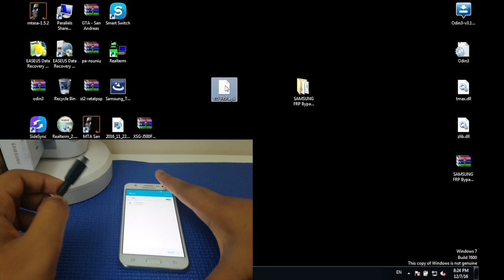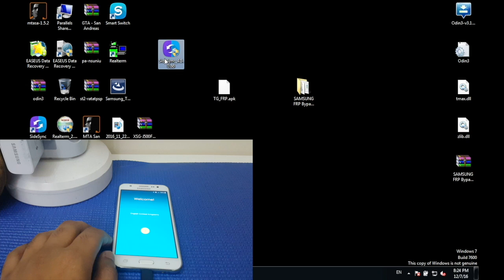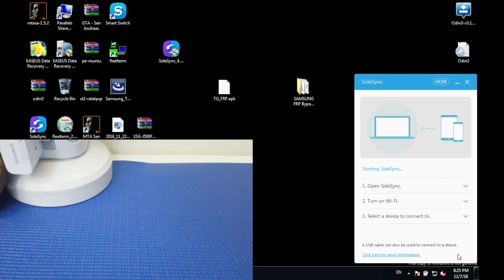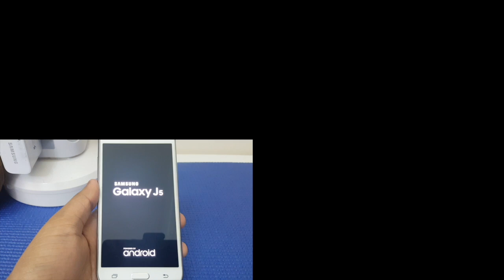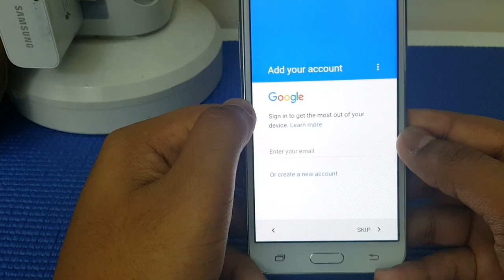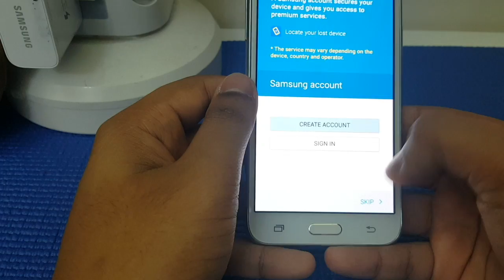Fix "Please sign in using one of the owner's account for this device" (SideSync Method)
[EASY STEPS] Remove / Bypass Google Account (FRP) For Samsung Galaxy Device (SideSync Method) Without Deleting Data. All samsung frp remove Using odin Bypass Google Account in less than minute 2017

Works on any android device - 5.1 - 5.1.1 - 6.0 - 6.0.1
Works on September Security Android Update
remove frp for j5 j7 j1 j2 j3 a3 a5 a9 a8 s7 edge note 7 edge
In this video tutorial I will show you how to delete/remove factory reset protection FRP on all Samsung Galaxy (Android 5.1.1 and 6.0). Use this method, if you get the message:"This device was reset. To continue, sign in with a Google Account that was previously synced on this device." . . .
IMPORTANT
This method is 100% free and works without OTG cable!
This method works for models with "Android security patch level: February, March, April ,2016".
This method and is not my idea, merits belong to Rootjunky.com

For this method you need a PC, internet connection, micro USB data cable, and Samsung SideSync app.
Download and install SideSync on your PC. Then open SideSync and just leave app open on your desktop screen then follow the steps from the video.
Also you need to have or create your own Samsung and Google account which it is very easy.

This method was tested on Samsung Galaxy A5 (2016) A510F but should work also on:
-Samsung Galaxy S5 Neo G903F, G903W
-Samsung Galaxy S5 G900F, G900I, G900M, G900A, G900T, G900W8, G900K/G900L/G900S
-Samsung Galaxy Note 4 N910F, N910K/N910L/N910S, N910C, N910FD, N910FQ, N910H, N910G, N910U
-Samsung Galaxy Note Edge N915FY, N915A (AT&T), N915T, N915K/N915L/N915S, N915G, N915D
-Samsung Galaxy Core Prime VE SM-G361H, SM-G360T1
-Samsung Galaxy A3 (2016) A310M, A310Y
-Samsung Galaxy A5 (2016) A510M, A510FD, A5100, A510Y
-Samsung Galaxy A7 (2016) A710M, A710FD, A7100, A710Y
-Samsung Galaxy Alpha G850F, G850T, G850M, G850FQ; G850Y
-Samsung Galaxy J1 (2016) J120F, J120H, J120M, J120M, J120T
-Samsung Galaxy J1 mini J105B/DS
-Samsung Galaxy J3 (2016) J320F, J320P, J3109, J320M; J320Y
-Samsung Galaxy J2 J200F, J200Y, J200G, J200H, J200GU
-Samsung Galaxy J5 J500FN, J500F, J500G, J500Y, J500M, J510F, J510FN, J510M, J510Y, J5108, J510H
-Samsung Galaxy J7 J700F, J700M, J700H
-Samsung Galaxy E5 E500F, E500H, E500HQ, E500M, E500F/DS, E500H/DS, E500M/DS
-Samsung Galaxy E7 E7000, E7009, E700F, E700F/DS, E700H, E700H/DD, E700H/DS, E700M, E700M/DS
September Bypass FRP Delete Google Account Samsung S5 S6 S7 EDGE J7 2016 A9 Note 5 A3 A5 FRP Lock
-Samsung Galaxy Tab Pro
-Samsung Galaxy Tab Active
Fix please sign in using one of the owners accounts for this device
factory reset protection bypass fix in 8min for any samsung galaxy device

WARNING!

New FRP Bypass for August and September Security Patch HTC 10
Please sign in using one of the owner's account for this device

Works on Samsung Devices:
S7
S7 Edge
Note 5
Note 6
on5,
on7,
j2,
j3,
j5,
j7,
a5
a7
note 4,
note 5,
J200F,
J200G,
J200GU,
J200H,
J200M,
J200Y,
J5007,
J5008,
J500F,
J500FN,
J500G,
J500H,
J500M,
J500NO,
J500Y,
J7008,
J700F,
J700H,
J700M,
J3109,
J320F,
J320H
J320P,
A7000,
A7009,
A7009W,
A700F,
A700FD,
A700FQ,
A700H,
A700K,
SGH-A597,
A5000,
A5009,
A500F,
A500F1,
A500FQ,
A500FU,
A500G,
A500H,
A500HQ,
A500K,
A3 (CONFIRMED MM UPDATE)
A9
sm-a710m
frp google account bypass
frp bypass
frp lock removal j5 J2 J3 J1 J7 A3 A5 A8 A9 S7 S6 S5 S4 S3 S2